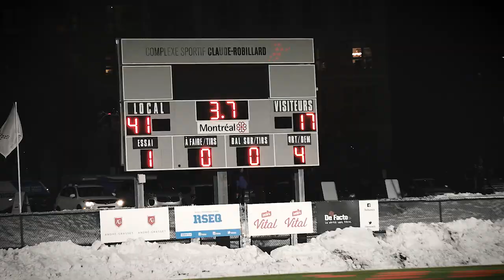Récapitulatif du Bol d'or 2018 des Phénix d'André-Grasset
Faits saillants des Phénix au Bol d'or 2018
RSEQ football div 1